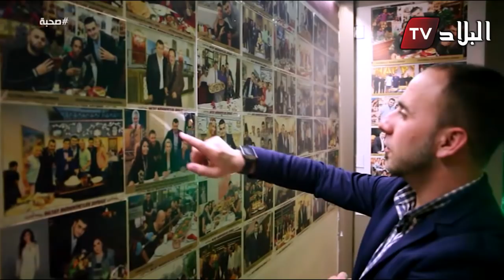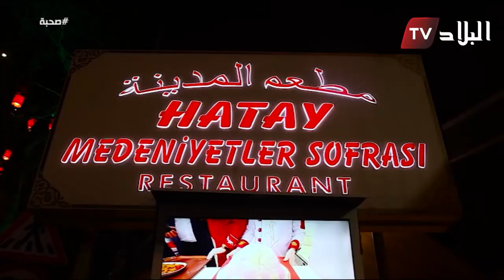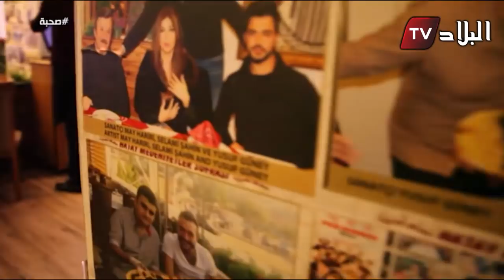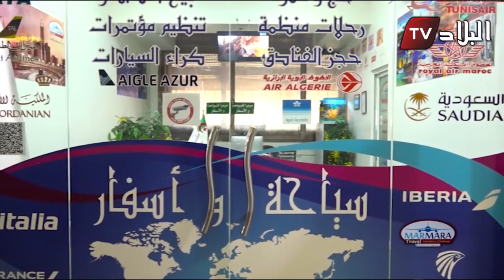العدد 2 من برنامج " صحبة " في ضيافة مطعم المدينة في تركيا